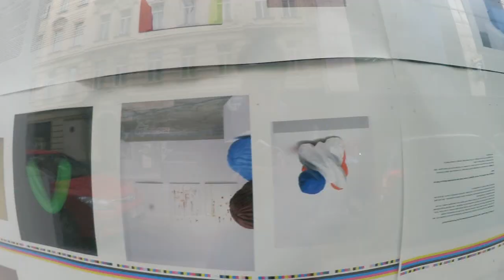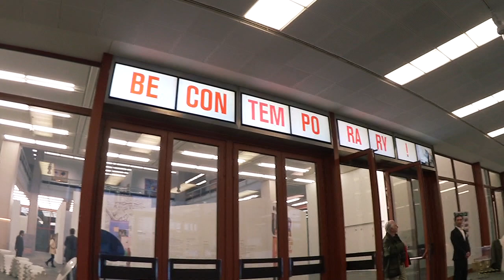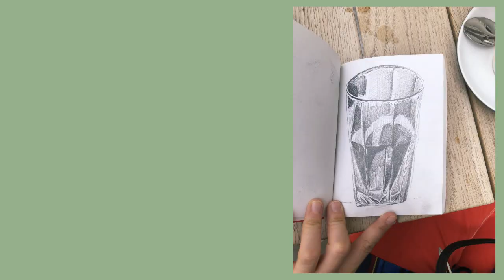샷다VLOG37 l WIEN비엔나에서 이것 저것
안녕하세요 :-0
참말 오랜만에 영상을 올리네요! 집에서 은둔한지 2주가 지나가고 있어요.
그 동안은 여행도 많이 다녔고 작업도 많이 했습니다 그래서인지 영상을 만들 시간을 만들기가 쉽지 않더라고요.  이번 자가격리의 시간에 그 동안 하고싶었던 것을 모-두 하려고 합니다. 영상을 종종 찍긴 하는데 많이 흔들리기도 하고 부족한 부분이 많아요.
당시에는 코로나가 우리의 생활을 침범할 것이라고는 아주 조금도 생각하지 못했어요. 예전엔 슈퍼에 가는걸 가장 좋아했는데 요즘은 그게 가장 두렵고 무섭네요.
한국에 계신 분들도 유학하시는 분들도 그렇고 모두 힘들고 외로운 시기일텐데 모두 힘내서 이겨냈으면 좋겠어요.